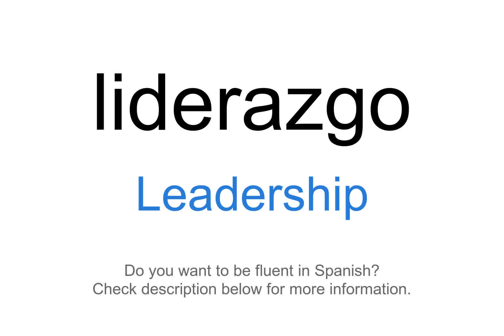How to say "Leadership" in Spanish | liderazgo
This video demonstrates "How to say Leadership in Spanish"

Foreign Language Center offers a wide selection of series including:
...and more